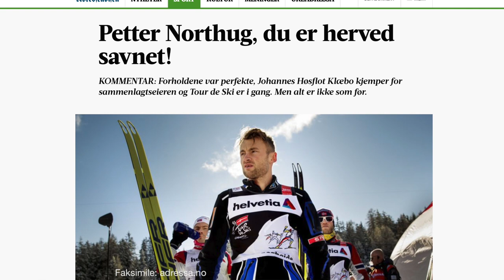Tour #4: - Jeg savner Petter Northug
Adresseavisens kommentator, Birger Løfaldli, innrømmer at han savner Petter Northug i langrennssirkuset.